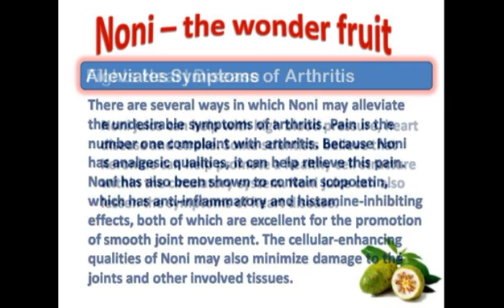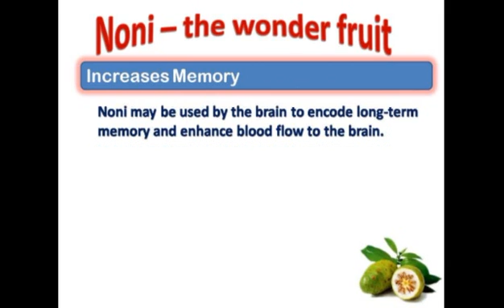Noni - the wonder fruit !!!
Noni, a wonderfruit, is a cure for almost all diseases. To list a few are :
Prevent and Protect Against Cancer
Alleviates Symptoms of Arthritis
Fights Heart Disease
Strengthens the Immune System
Fortifies Cell Structure
Reduces Symptoms of Asthma & the list goes on...

Watch the video... it's very informative...